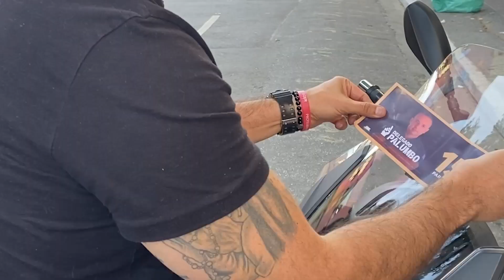FUI ADESIVAR COM DELEGADO PALUMBO E ELE CONTOU ESSE OCORRIDO